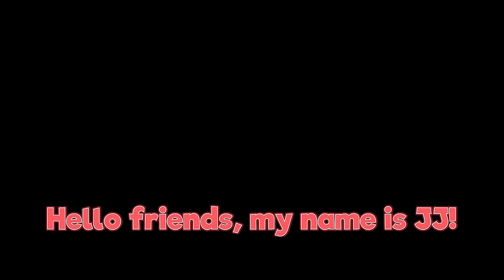JJ took away MIKEY's PARENTS! POOR MIKEY FAMILY SAD STORY in Minecraft - Maizen